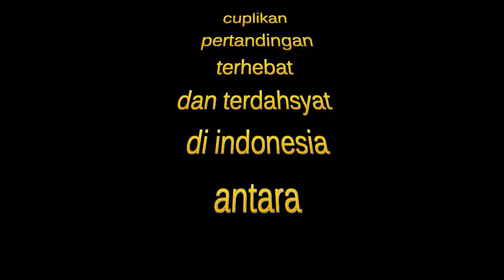cuplikan pertandingan bola partai sawah...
acara lomba yang diadakan oleh ikatan remaja masjid aljama'ah ampang